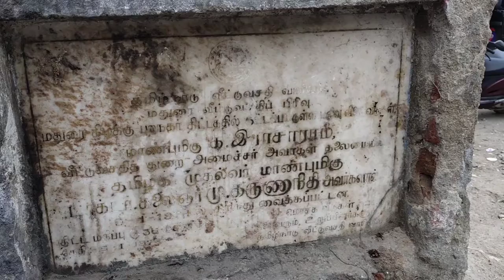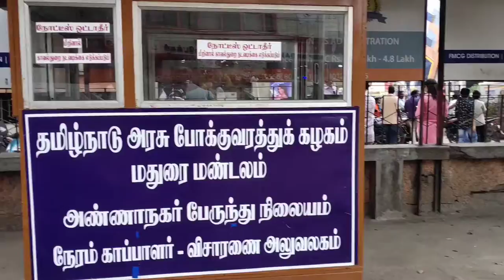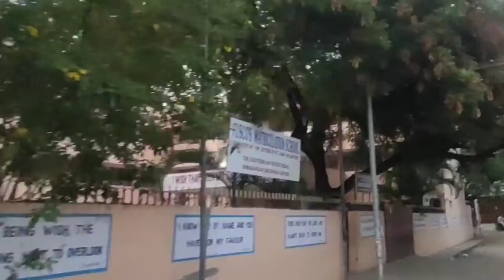Annanagar Roundup | Madurai | Kalachuvadu | Roadway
A Roundup at Madurai Annanagar.